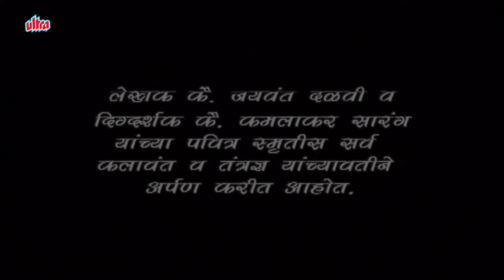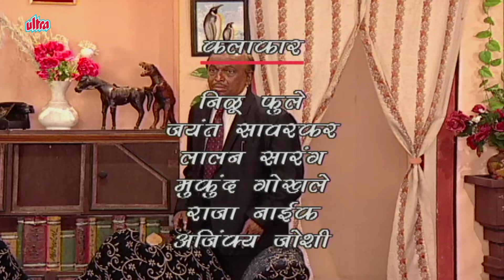सुपरहीट मराठी नाटक सूर्यास्त - Suryast Superhit Marathi Drama Full HD Nilu Phule, Marathi MoviePlex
Super hit Marathi Natak Suryast
Starring: Nilu Phule, Jayant Sawarkar, Lalan Sarang, Mukund Gokhale, Raja Naik, Ajinkya Joshi, Usha Satam, Vikas.
Producer: Jayesh Veera,
Director: Jayant Sawarkar, Raja Naik
Writer: Jaywant Dalvi

0:36 Start